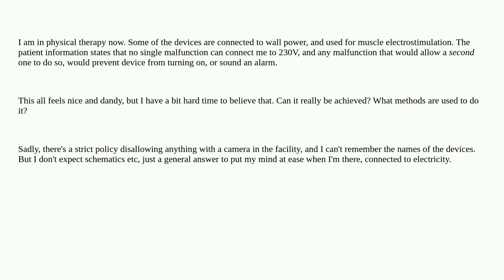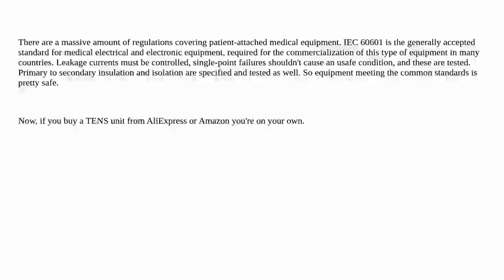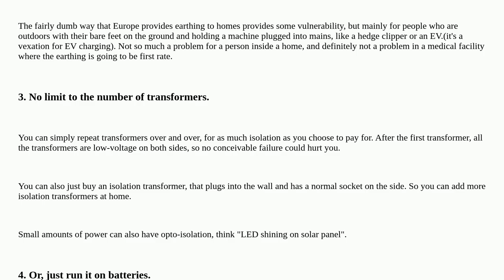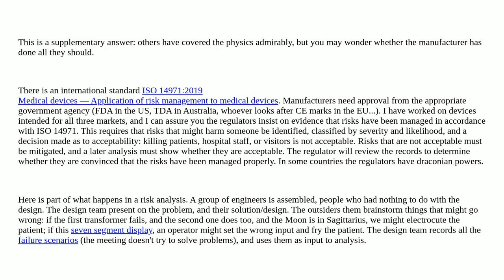How is a mains-connected medical device made safe against electrocuting me?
A special thanks goes out to the community

  fail-safe safety medical